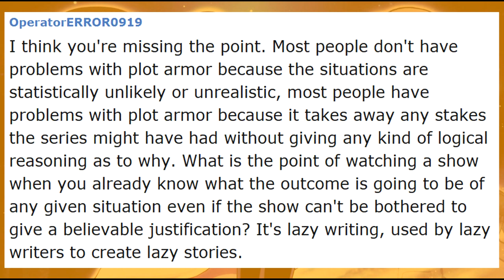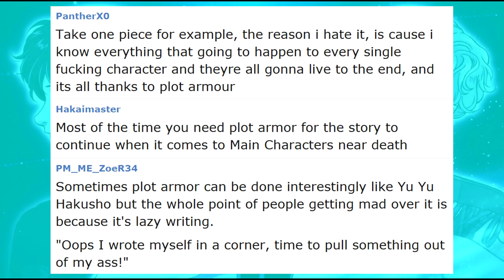Regarding fighting shonen #10: What is Plot Armor and why it’s bad